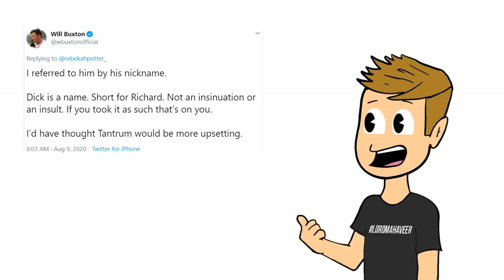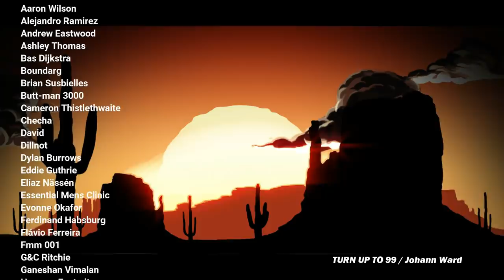The remarkable story of Dick Seaman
Most modern Formula 1 fans don't often think about drivers from the pre-war era. The likes of Rudolf Caracciola and Tazio Nuvolari are often touted as some of the greatest drivers that had ever lived. However, there was another driver around that time who was equally as respected as they were. And that person was Dick Seaman (yes, that is his name). In this video, we have a brief overview of his career and why more people should be aware of his abilities behind the wheel.

Outro
Turn Up to 99 - Johann Ward (OUTRO)